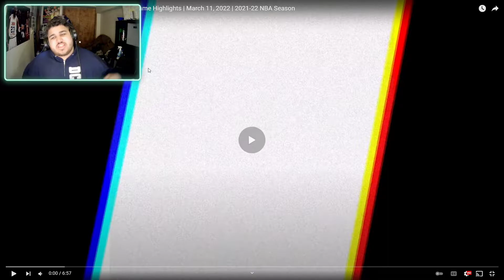8 Timberwolves score 11+!!! Minnesota Timberwolves vs Miami Heat Reaction!!!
Footage used in this video is 100% owned by the NBA